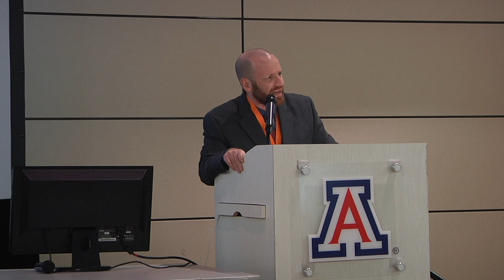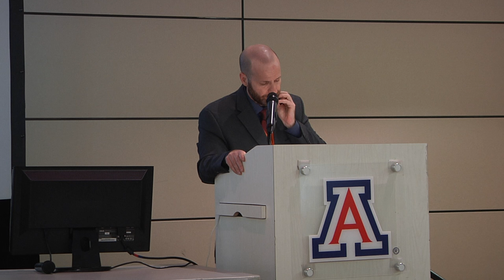"The Rise of Israel's Special Operations Forces: 1936 - Today" - Prof. Ami Pedahzur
Ami Pedahzur is a Professor of Government and the Arnold S. Chaplik Professor in Israel and Diaspora Studies at the University of Texas at Austin.  He is also the Founding Director of the Institute for Israel Studies at the The Schusterman Center for Jewish Studies.  His latest books include:  'The Triumph of Israel’s Radical Right' (Oxford University Press, 2012); 'The Israeli Secret Services and the Struggle against Terrorism' (Columbia University Press, 2009); and 'Jewish Terrorism in Israel' (Columbia University Press, 2009, with Arie Perliger).  He is currently working on a new book manuscript entitled: Military Entrepreneurs and the Evolution of Israel’s Special Operations Forces.